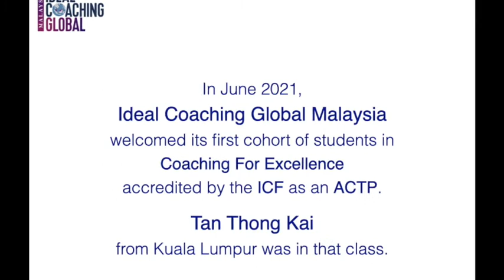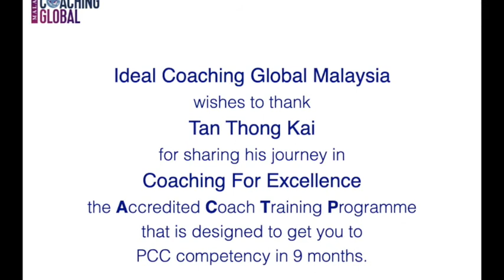My ICG Story - Tan Thong Kai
“It is very meaningful for me to see people grow and achieve what they want and see them succeed in life.”